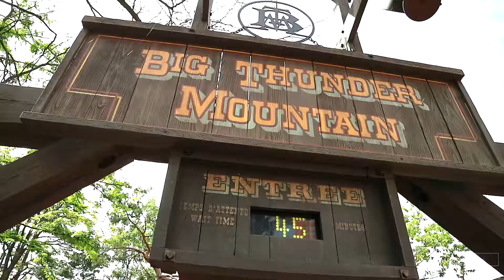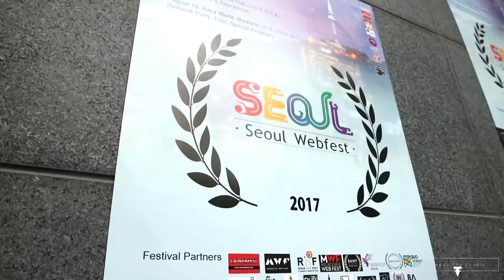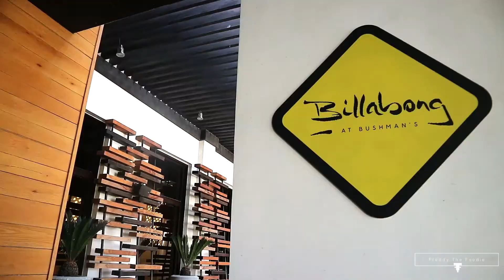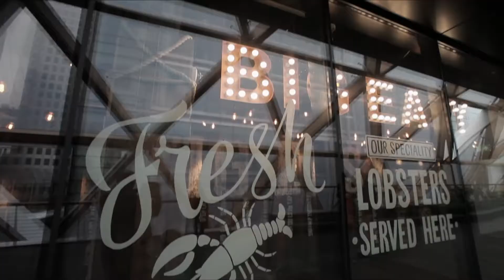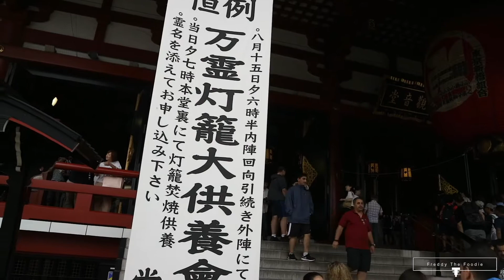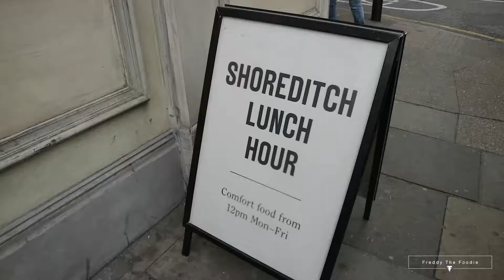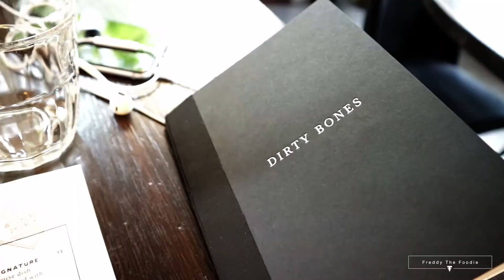Around the world in 7 minutes… Freddy’s Journey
A look back at how it all began for Freddy The Foodie… Discovering the world one bite at a time.